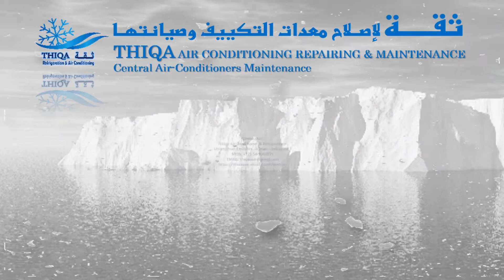Changing Oil & Filter for Bitzer Compressor by Thiqa Team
In this video, we will explain how to change the oil and filter of the Bitzer compressor

Thiqa Air Conditioner & Refrigeration
United Arab Emirates - Ajman – Industrial 1

تكييف وتبريد خدمات إصلاح وصيانة غرف التبريد خدمة واصلاح المجمدات مستودعات التبريد اصلاح غرف تبريد صيانة إصلاح#